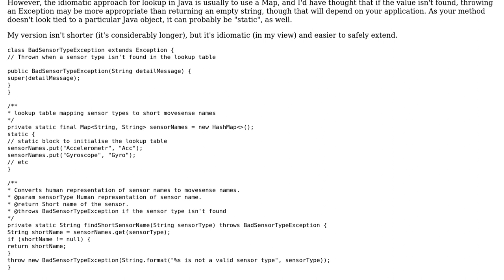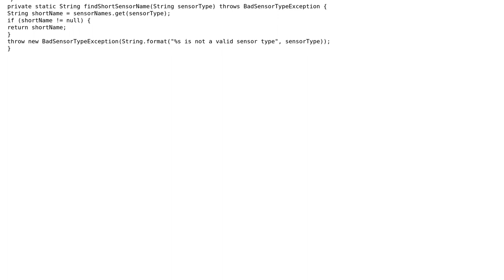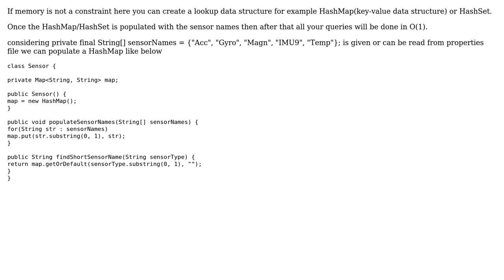Code Review: Shortening code for string substitution (2 Solutions!!)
Code Review: Shortening code for string substitution

With thanks & praise to God, and with thanks to the many people who have made this project possible! | Content (except music & images) licensed under CC BY-SA | Music | Images & others | With thanks to user user3742929 user Mark Bluemel user Anshul Sharma and the Stack Exchange Network Trademarks are property of their respective owners. You are responsible for your own actions.